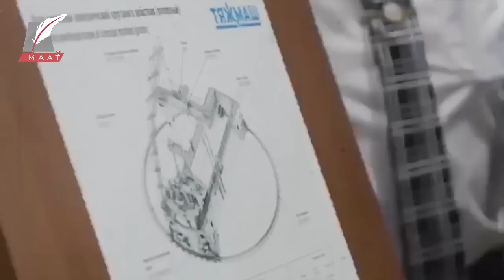نهاية قطع الكهرباء.. أخيراً روسيا تُدخل مصر العصر النووي وتركيب أول قطعة نووية قريبا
إنتاج شركة ماعت للخدمات الإعلامية
أخيرا، وبعد طول انتظار، مصر تبدأ في تركيب
أول قطعة نووية في مفاعل الضبعة
فالبتوازي مع عمليات إنشاء وحدات المفاعل
التي تصل إلى 4 وحدات، تستعد مصر لتركيب أول وحدة ثقيلة
هي "مصيدة قلب المفاعل النووي"، وهي من أهم
أجزاء المفاعل، وتتعلق بالأمان خلال عمليات التشغيل
 ماذا تستفيد مصر من هذه المحطة؟
 سوف نعرف هنا في هذا التقرير

لمشاهدة المزيد:
روسيا تنسحب من اتفاقية الحبوب .. هل تتأثر مصر والخليج ؟